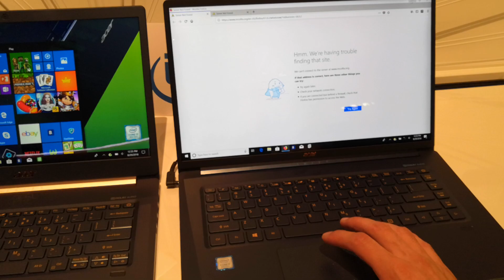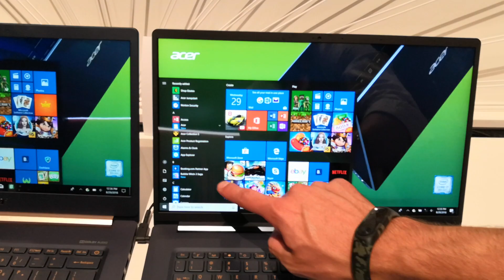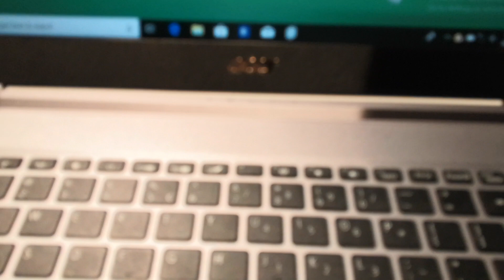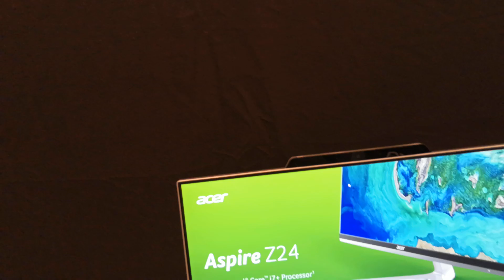Acer Swift 5, Swift 3 e tanto gaming | IFA 2018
Nell'evento di Acer a Berlino sono stati annunciati e mostrati diversi prodotti tra cui i rinnovati Acer Swift 5 e Swift 3. Scopri di più nel nostro hands-on!